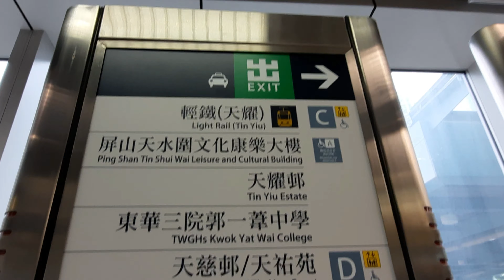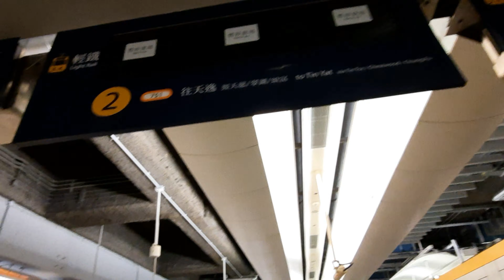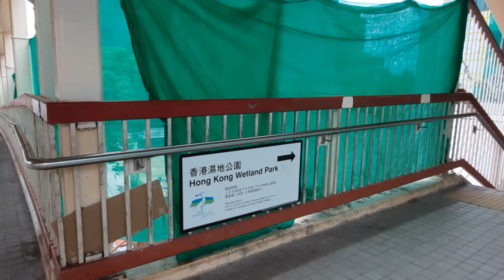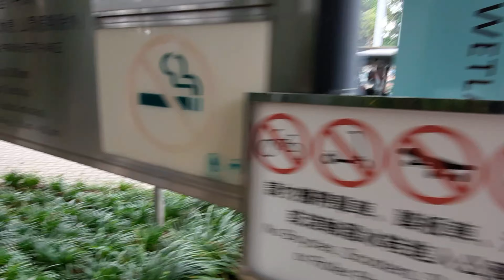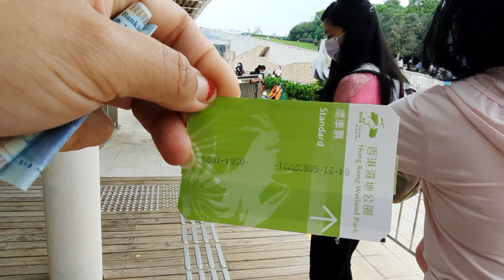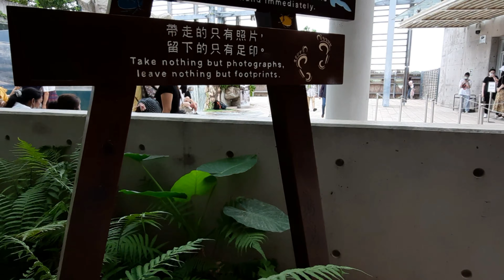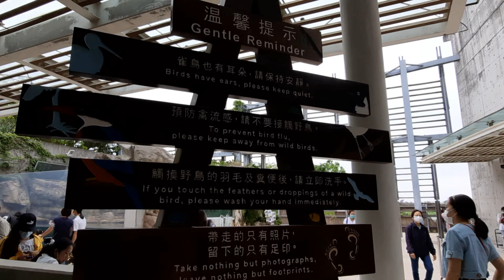Hongkong Wetland|How to get there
By train.
There are several ways. Take the MTR and get to Tin Shui Wai MTR station (West Rail Line). At Tin Shui Wai Station change to Light Rail Line 705/706 to Wetland Park Station.
By Bus.
1. Get on the bus No. 967 at Admiralty West Bus Terminus (near Admiralty MTR station - Exit B) and get off at Hong Kong Wetland Park bus stop (Stop #12).
2. Get on the bus No. 269B at Hung Hom Ferry Concourse or on the bus stops along Nathan Road and get off at Tsui Shing Lau bus stop (Stop #14). Then get on Light Rail 705/706 to Wetland Park Station.
3. Get on the bus No. 264M at Tsing Yi Railway Station Bus Terminus (near Tsing Yi MTR station) and get off at Hong Kong Wetland Park bus stop (Stop #30).